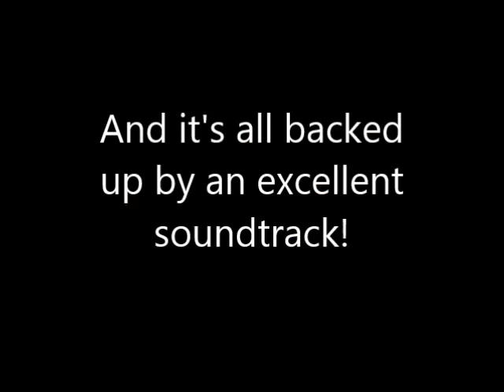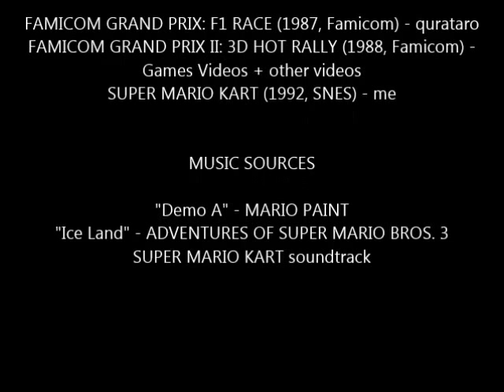DOWN THE PIPE #13: Super Mario Kart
Kaze mo furueru
HAIRIPN CURVE
kowaimono kato
GO! GO! GO!
WHITE BODY
MACH GO!
Makejidamashii  oyayuzuri
Hashiri dashitara ato ni wa hikenu
Yuuku zo shouri no GOAL made
MACH GO GO!
MACH GO GO!
MACH GO GO GO!